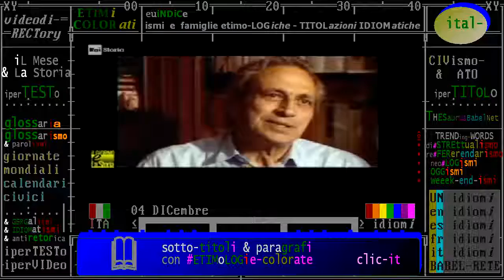§.2/- commento Rai Storia accadde oggi 04 dicembre 2017-1997 - morte di Alberto Manzi